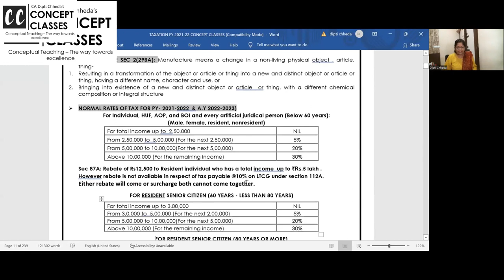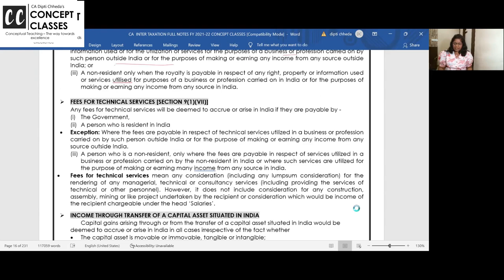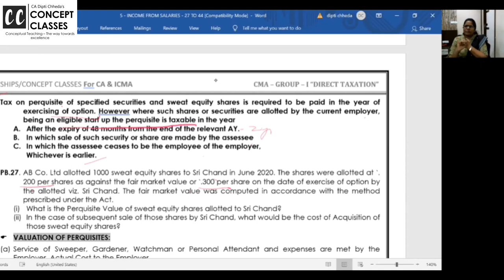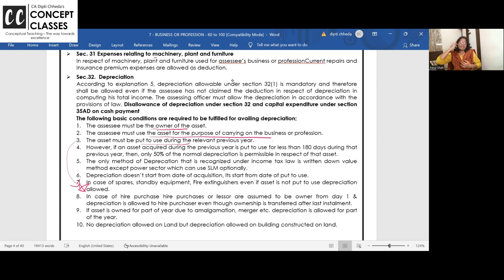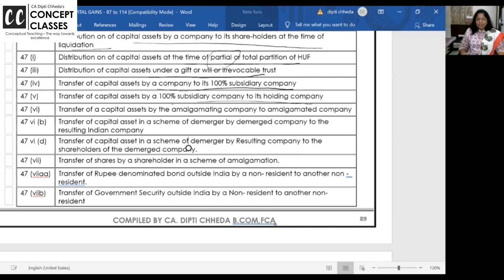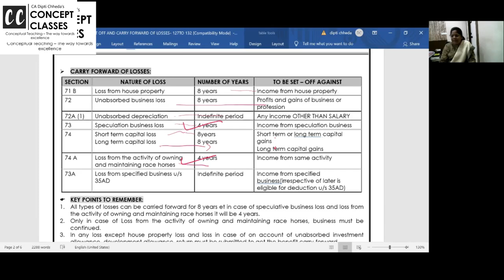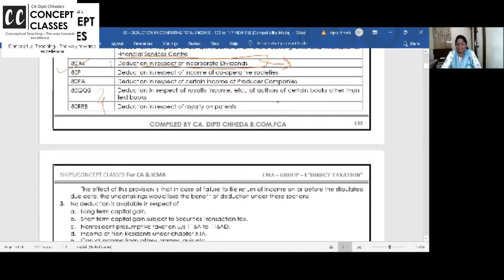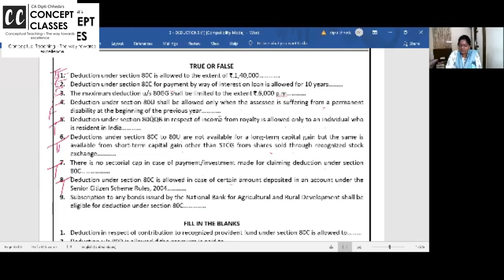CA & CMA INTER DIRECT TAXATION MARATHON LECTURE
- Kick start your preparation with Best conceptual coaching at Best
Price for limited period.
WORK BOOK MATERIAL & ; COURIER CHARGES INCLUSIVE
CA. DIPTI CHHEDA QUALIFIED IN 2000.WITH 21 PLUS YEARS OF TEACHING
EXPERIENCE SHE GIVES BEST CONCEPTUAL COACHING & ; PRACTICAL
SKILLS SO THAT STUDENTS OUT PERFORM IN EXAMS AND PRACTICAL
FIELD. BEST PART OF HER TEACHING IS BOOSTER NOTES &amp; INTERLINKING
OF SUBJECTS AS SHE TEACHES COSTING, ACCOUNTS ,DIRECT TAXATION,
GST, ADVANCED ACCOUNTING & ; FM
VALIDITY - 6 MONTHS
VIEW TIME- 1.5 TIMES
YOU CAN WATCH ALL VIDEOS ON ANDROID & ; IOS TAB & ; MOBILES
YOU CAN DOWNLOAD OFFLINE & ; WATCH
SPECIAL FEATURES:
• FOR CONCEPT CLARITY – SMALL BREAKUP PROBLEMS
• FULL PROBLEMS SOLVED IN WORD TABLE
• BOOSTER NOTES AFTER EVERY CHAPTER
• WEEKLY ONLINE LIVE DOUBT CLEARING SESSION
• 1 TO 1 DOUBT CLEARING ON WHATSAPP/TELEGRAM GROUP CHAT
• APPLICABLE FOR ALL 2022 EXAM

BOOSTER COURSE MESSAGE
BOOSTER PROGRAMME IS MOST POPULAR COURSE AMONG STUDENTS
FOR SELF PREPARATION AFTER COACHING IS OVER .
STEP 1 PREPARE FOR 1 CHAPTER AT A TIME ACCORDING TO TIME TABLE
STEP 2 WATCH BOOSTER VIDEO
STEP 3 DO DOUBT CLEARING WITH FACULTY
STEP 4 WRITE CHAPTERWISE EXAM WITH STANDARD PAPER COVERING
THOERY, PRACTICAL & ; CHOICE QUESTION.
STEP 5 SEND US PDF WE WILL CORRECT & ; GIVE WITH REMARKS FOR
IMPROVEMENT.
STEP 6 DO SELF CORRECTION ALSO WITH SUGGESTED ANSWERS IN APP
WITH 21 YEARS OF TEACHING EXPERIENCE THE REVISION LECTURES,
PAPERS SETTING & ; CORRECTIONS ARE RESULT OREINTED FOR SURE
BOOSTER REVISION PROGRAMME INCLUDES
1. MENTORING
2.CHAPTER WISE REVISION CLASSES
3. DOUBT CLEARING
4. CHAPTER WISE EXAMS WITH SUGGESTED ANSWERS IN APP
ALL REVISION CLASSES, EXAMS & ; PAPER DISCUSSION WILL BE DONE LIVE
IN APP OR ZOOM CLASS
FOR ANY DOUBTS REACH US THROUGH CHAT
COURSE VIDEOS & ; TEST VALIDITY 6 MONTHS